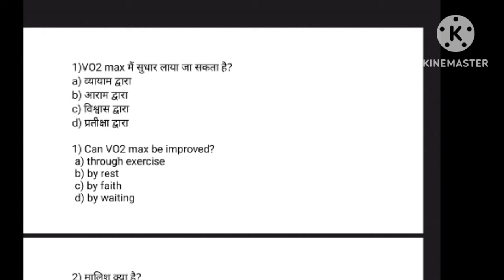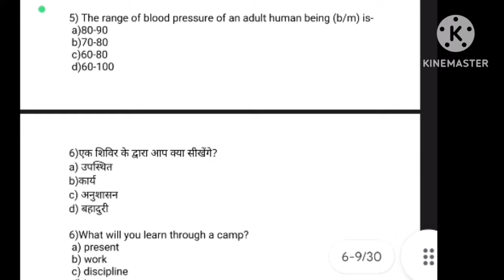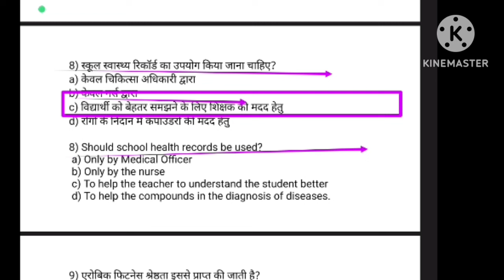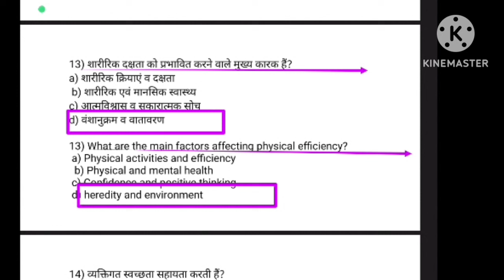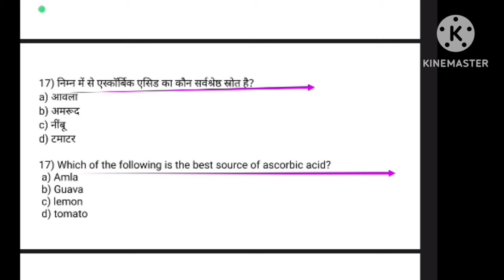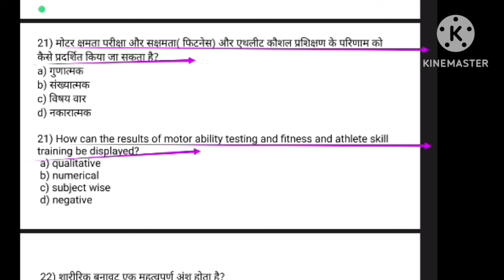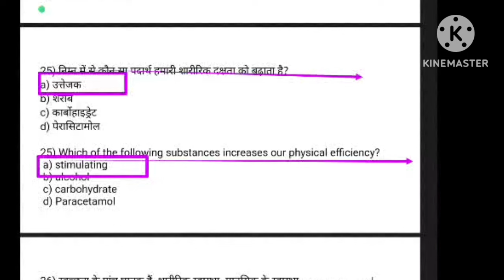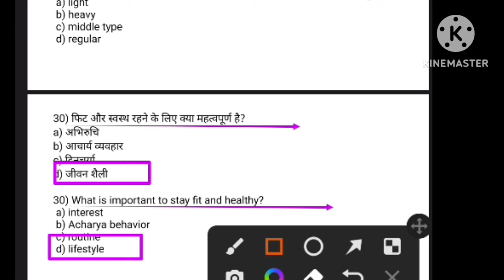BPSCTGT(BiharTGT)2023 Physical Education MCQ Practice/Physical Fitness & Health Education MCQ/TGTPGT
Hi

# दोस्तों इस वीडियो में फिजिकल फिटनेस एंड हेल्थ एजुकेशन से संबंधित सभी टॉपिक जिसके अंतर्गत हेल्थ रिलेटेड फिजिकल फिटनेस एंड मोटर स्किल रिलेटेड फिजिकल फिटनेस, और पोषक तत्व, विभिन्न रोग के अंतर्गत strength entrance flexibility speed coordination muscular strain body composition cardio respiratory in rains, और विटामिन कार्बोहाइड्रेट प्रोटीन वसा खनिज लवण जल यानी की फिजिकल फिटनेस और हेल्थ एजुकेशन के सभी टॉपिक को स्टेप बाय स्टेप क्वेश्चंस के माध्यम से एक्सप्लेन करते हुए वर्णन किया गया है|